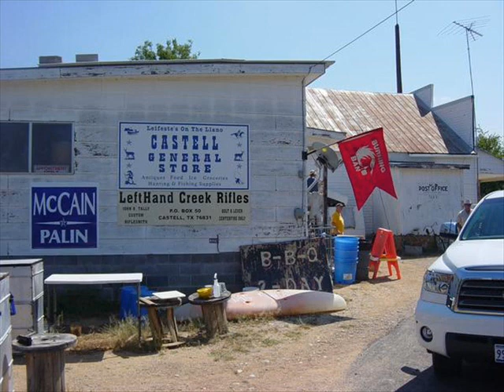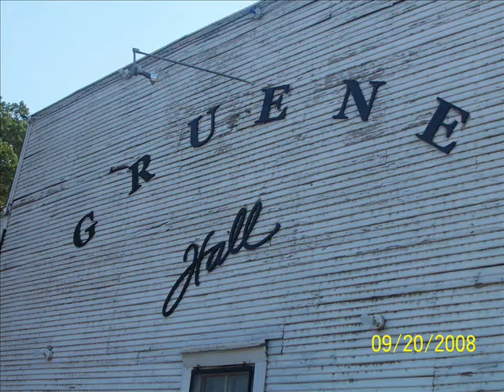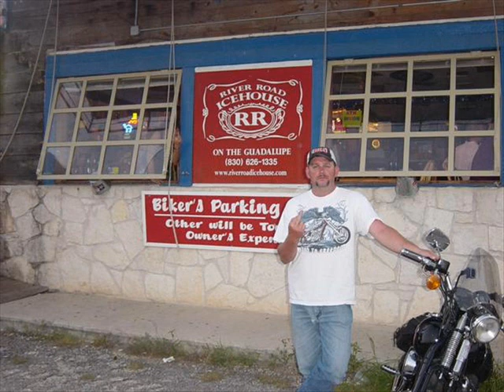Death Ride 2008 - Directors Cut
Hill Country 2008